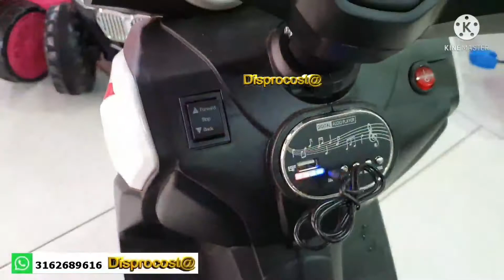moto estilo yamaha X MAX para niños de 1 a 6 años con radio usb y mp3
Moto eléctrica estilo yamaha X MAX para niños y niñas de 2 a 6 años con radio usb, mp3
luces led
Ruedas auxiliares de entrenamiento
Medidas
109 cms de largo
75 cms de altura
52 cms de ancho
Bateria grande 6v 7ah
Ruedas grandes 30 cms de diámetro
Silla amplia
Switcj de encendido

Disponible en color azul, roja, amarilla y blanca

Gracias por contactar a la jugueteria DISPROCOSTA Cartagena, mucho gustos, soy Luis Fernando, como te llamas y  desde que ciudad te comunicas?

Déjame asesorarte personalizadamente, que tienes en mente comprar?
Para un niño o una niña y de que edad? Alguna característica especial?
Has visto ya algo que te guste?, puedes mostrarmelo y empezamos a partir de alli.

Escríbeme, llámame  al 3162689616 o visitanos La sede de la tienda DISPROCOSTA esta ubicada en la Ciudad de Cartagena avenida pedro de heredia, al lado del SENA 4 vientos, estacion de gasolina PRIMAX local 2; calle 31# 30D-50, frente TECNAR. Te esperamos